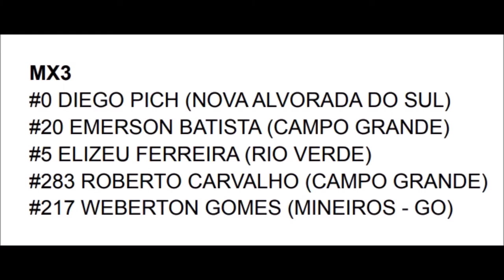Batalha intensa na MX3 em Figueirão - Estadual Sul-mato-grossense de Motocross 2022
5º Etapa do Estadual Sul-mato-grossense de Motocross 2022

Imagens @42heliolima

Apoio